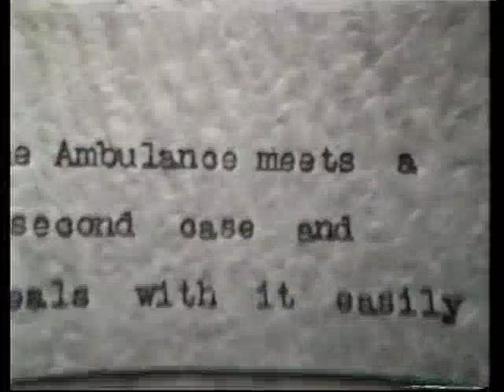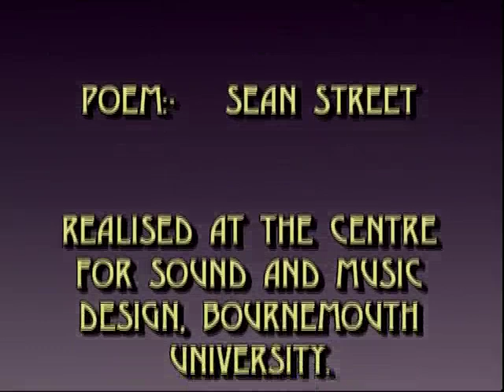Wimborne seen through old Dorset films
A fantastic compilation of archive film showing how people used to live and work in the Dorset town of Wimborne. This is one of a series of videos produced by the rural media charity Trilith as part of a Heritage Lottery funded project to put selected pieces of archive film back in to circulation by adding contextual material. Wimborne in the past (originally Soldiers, Civilians and Stockmen) was written, directed, shot and edited by John Holman of the Wholemeal Media Company. DVD authored by John Holman.  Poem written and read by Sean Street and Musical soundtrack by Stephen Deutsch.  DVD copies of this piece are available from Kingfisher Productions. More like this in the Showcase,